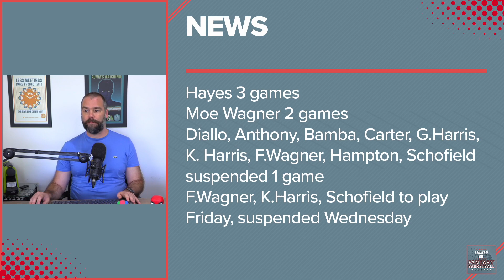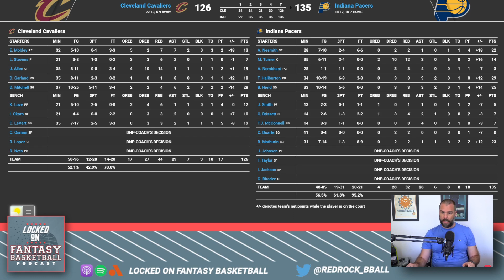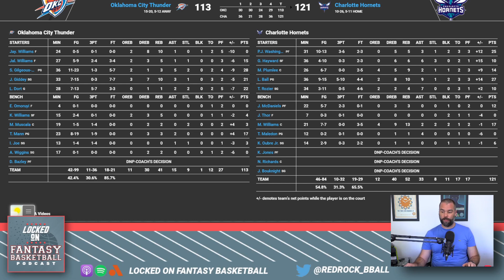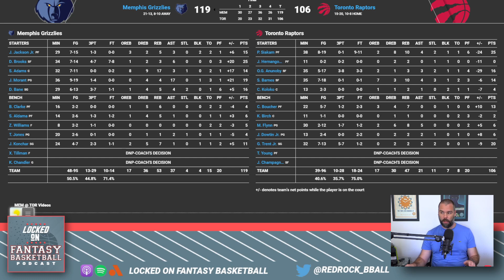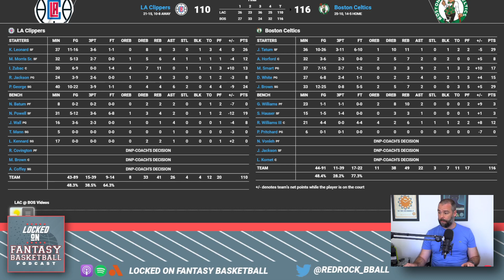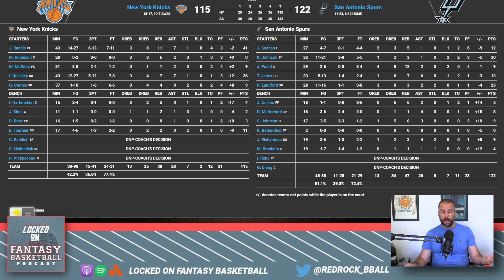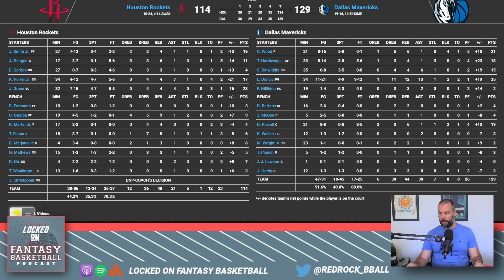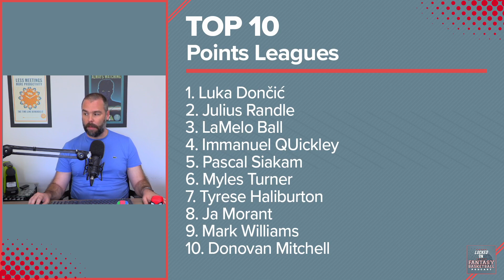Ball Goes Big | Suspensions Announced | NBA Fantasy Basketball Recap December 29th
Josh Lloyd recaps the action from Thursday in the NBA, including standout performances from LaMelo Ball and Luka Doncic, suspensions announced from the Detroit-Orlando altercation, Clint Capela and Khris Middleton injury updates, talks about the most added and dropped fantasy basketball waiver wire players, and more.